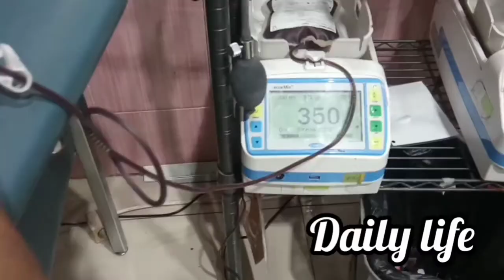Purworejo Banjir Durian Lokal Kaligesing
semoga berkenan